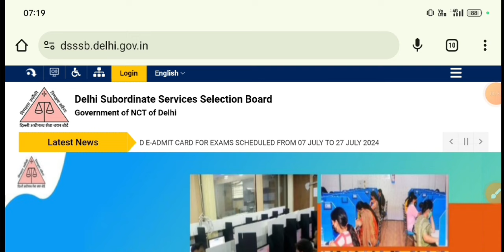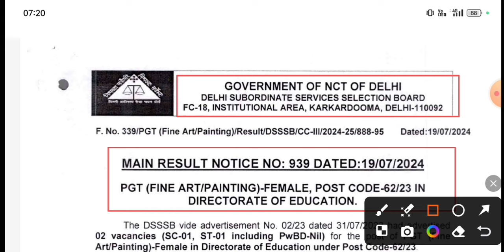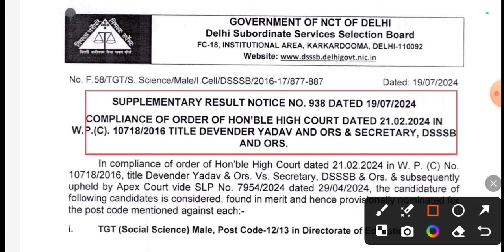DSSSB New Vacancy 2024|DSSSB PRT Teacher vacancy 2024|DSSSB PGT TGT PRT Teacher vacancy notification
DSSSB PGT TGT PRT Teacher vacancy notification
DSSSB भर्ती परीक्षा 2024 रद्द
DSSSB New Vacancy Exam date out
DSSSB Exam date August 2024
DSSSB vacancy 2024
DSSSB Delhi govt job
DSSSB Delhi Guest Teacher vacancy 2024|Delhi PGT TGT PRT Teacher vacancy 2024|DSSSB Eligibility Post
DSSSB New Vacancy Notification out 2024|DSSSB New Result cutoff 2024

CTET Admit card out 2024|ctet admit card download|CTET exam city shift date announcement|CTET admit
Ctet_exam_admit_card_download_kaise kren
Ctet exam admit card download kaise kren|CTET Admit card download link